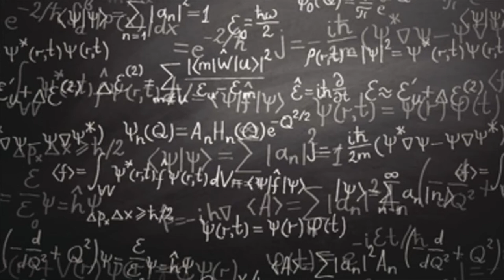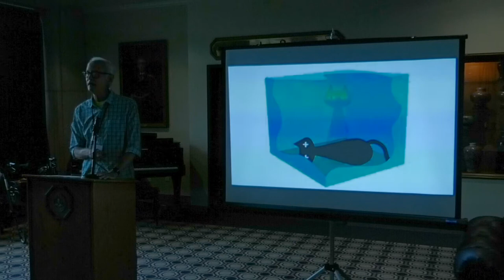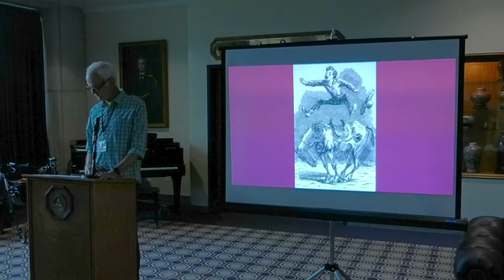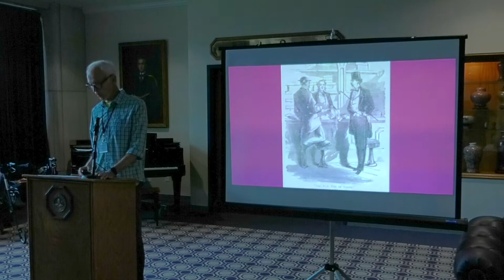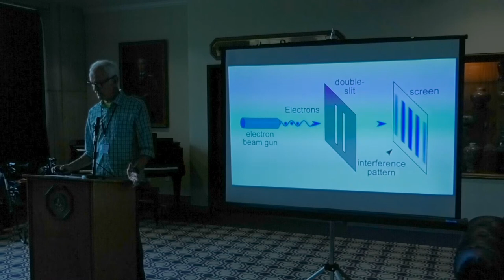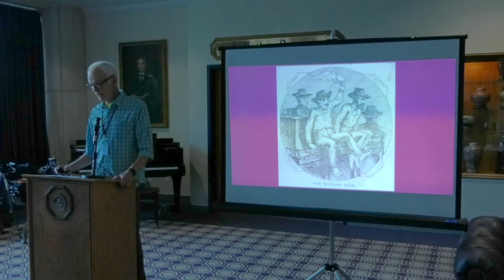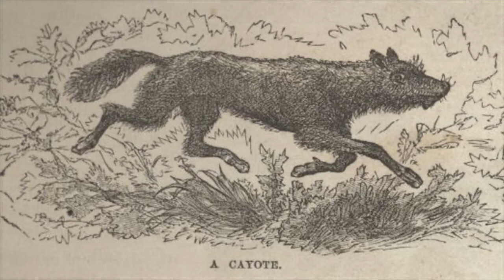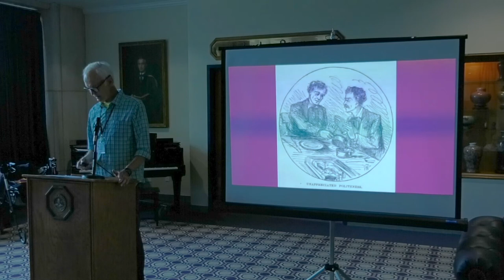Jeff Steinbrink, "Of Time and Quantum Mechanics in ROUGHING IT"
Presented on August 4, 2022 on the Elmira College campus as part of Elmira 2022: The Ninth International Conference on the State of Mark Twain Studies.

Despite what he says, Jay Gatsby doesn’t so much want to repeat the past as to obliterate it—or a part of it, anyway—and to enable a kind of temporal do-over that will allow him and Daisy Buchanan—or, now, once again, Daisy Fay—to resume the relationship they were cultivating when his poverty and the Great War intervened. He believes less in time-travel than in time-unravel, with Daisy as both the means and the object of his ambition to reset the clock. The change he seeks is a restoration: he wants Daisy’s unwavering love for him to cause history to run backwards, and then to resume and correct it at the point where things began to go sideways.

In ROUGHING IT Mark Twain turns out to have a different ambition regarding time. He doesn’t want to go back to a golden moment and start again from there. He wants to seal that golden moment away forever in an irretrievable past that is as absolutely out of reach as it may be exhilarating to remember. F. Scott Fitzgerald—or is it Nick
Carraway?—tells us that no matter how much we beat on against time’s current, we are borne back ceaselessly into the past. Twain releases no analogous pronouncement at the end of ROUGHING IT, but makes it clear that we are much more likely to be borne, or driven, into a future in which the past is rightly understood to be both
inaccessible and irrelevant. Change for him is the essence of nostalgia: we’re best at recalling the golden moments of our past when the consequences of time passing have made them otherwise impossible to relive.

For all its paradoxes and conundra, quantum mechanics is surprisingly old-school about time, allowing it, and maybe it alone, for the most part to function as a “smooth” constant in a dynamic, fidgety reality that maintains, for instance, that Schrodinger’s cat is both alive and dead until we look into the box where we put it. Quantum physics

insists that apparently contradictory states (alive/dead, up/down) coexist simultaneously until they are fixed, one way or the other, by observation. Fitzgerald and Twain, and probably the rest of us, see time as a linear constant, too, but both tease us with characters who want to fuss with that linearity in ways that even quantum physicists won’t, and Roughing It in particular argues that that linearity is uni-directional. As Twain himself said, “I do not live backwards.”

Especially in the waning days of his bachelorhood, when he was writing the early chapters of ROUGHING IT, Sam
Clemens was not about to live backwards, or to write a book seemed to want to. He was anxious to secure and maintain the approval of the Langdon family and—astoundingly as far as he was concerned—to marry Olivia Langdon. This was not the moment to be caught yearning for a Gatsby-like return to the “wild sense of freedom [of] those fine overland mornings” that ROUGHING IT celebrates.

How Mark Twain resolves this ambivalence is the central question this talk sets out to explore, with Fitzgerald and Gatsby along as occasional points of reference and with a rudimentary dabbling in quantum mechanics
enabling us to understand how contemporary physics sheds unusual light on states of change and stasis. Moreover, there’s a fundamental duality in the quantum world, where opposites are held together in suspension until they are observed, that Clemens/Twain, in his fascination with twinning, doubling and impersonation, seems to have anticipated and might have found congenial.

The changes and choices we associate with ROUGHING IT follow from and reflect Twain’s own quantum state at the time of writing it. Was he the Wild Humorist of the Pacific Slope or a candidate for gentility fit to take his place in the Langdon household? Do his experiences in the book describe the transformation of a hapless innocent or does he remain a tenderfoot, only now with a better hat? Is the American West a transformative Eden or a violent maw that devours young men and their dreams?

At the outset of ROUGHING IT in its “Prefatory,” Mark Twain says that the object of the book “is rather to help the resting reader while away an idle hour than afflict him with metaphysics, or goad him with science.” I regret that the object of this talk would seem to be just about the opposite.